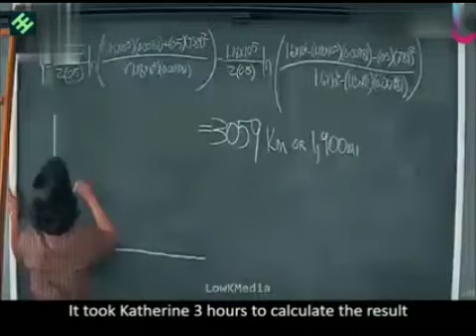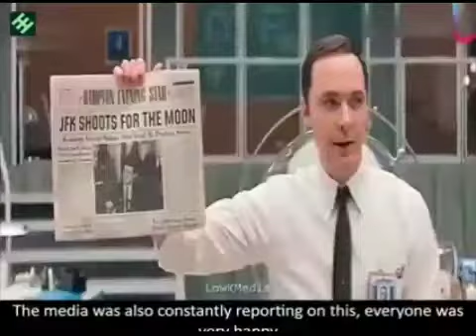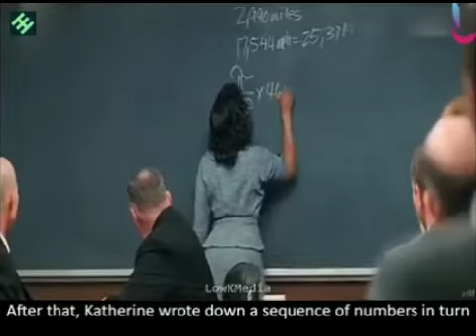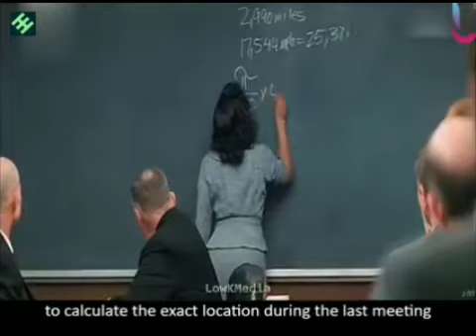HIDDEN FIGURES(2016) Movie. ::From The NASA:: | Movie Recap | Story Recapped |First Recaps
Three female African-American mathematicians play a pivotal role in astronaut John Glenn's launch into orbit. Meanwhile, they also have to deal with racial and gender discrimination at work.

Director : THEODORE MELFI.

You will get notified for New video clips.